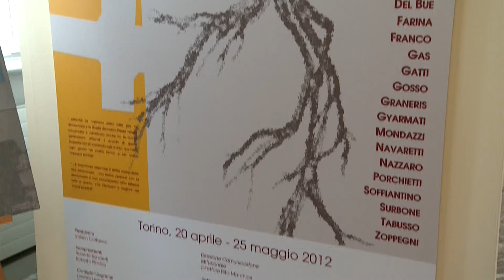CrpTv n.14 del 11 maggio 2012 - Alle radici della democrazia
Fino al 25 maggio 2012 ventitre artisti espongono a Palazzo Lascaris la loro interpretazione delle "Radici della Democrazia". La rassegna, alla sua quarta edizione, è organizzata dal Comitato Resistenza e Costituzione con lo scopo di affrontare l'argomento della democrazia. Si tratta di una decina di "maestri" nati prima del '45, che hanno una memoria diretta dell'epoca, ma espongono anche artisti più giovani che hanno vissuto l'esperienza dell'affermazione e della crescita della democrazia nell'Italia del dopoguerra.